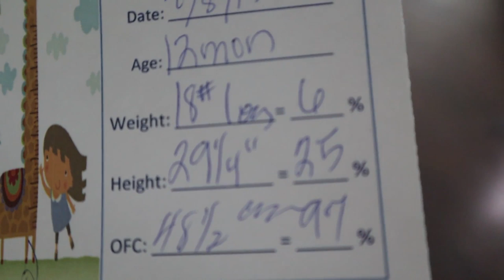JENSEN'S EMOTIONAL 1 YEAR UPDATE!!!!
More Below 👇🏻👇🏻
Watch the real life of Meet the Millers,  young family vloggers, sharing their daily lives, (Derek, Bre, Brielle, Boden, Ember, Cosy and Baby Jensen).  Our content is PG!